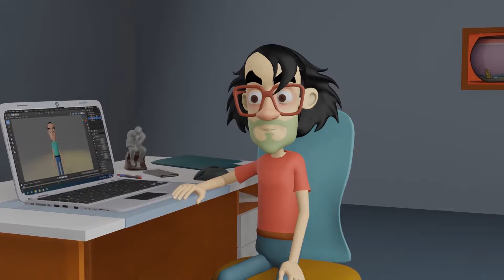ايمون المجنون ثلاثي الابعاد -الانيميشن كامل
البلاي ليست الخاصة بالكورس
سيتم استكمال رفع الكورس بعد الوصول ل 500 مشترك
مونتاج الكورس لم يكتمل بعد ادعمونا بالاشتراك لتشجيعنا علي الاستمرار